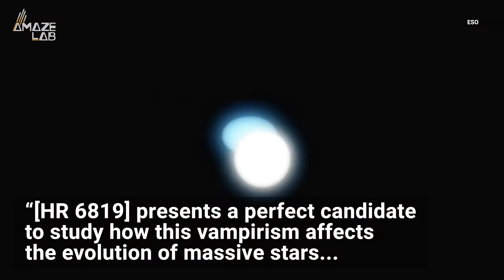Earth’s Nearest ‘Black Hole’ is Actually Something Else, ESO Finds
Turns out, our friendly neighborhood black hole isn’t actually a black hole at all, but something even weirder: a cosmic vampire.